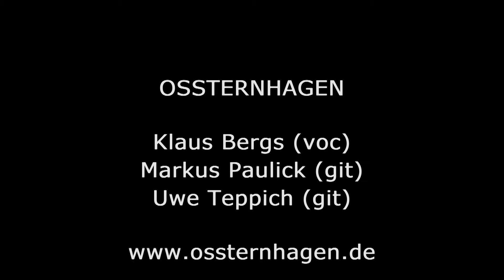OSSTERNHAGEN - Ich wasch mein Ding (live 2014)